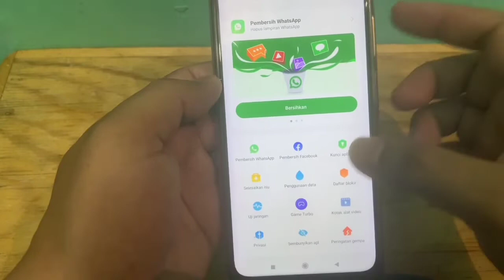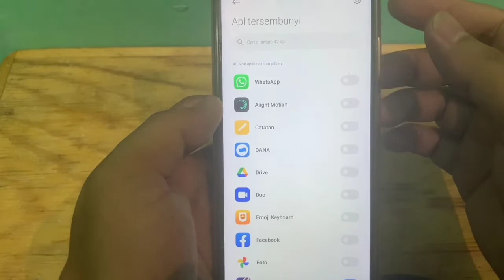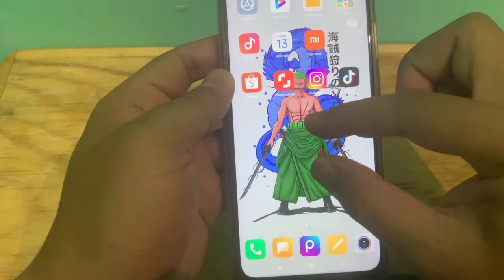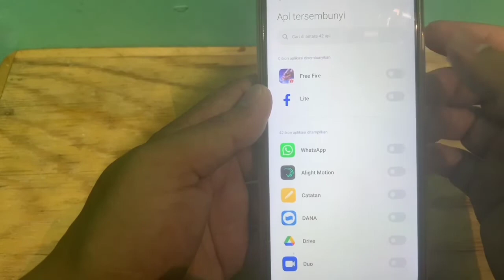Tutorial Cara Menyembunyikan Aplikasi Di Hp Xiaomi Tanpa Aplikasi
tutorial cara menyembunyikan aplikasi di hp xiaomi - cara menyembunyikan aplikasi di xiaomi miui 12.5 tanpa aplikasi tambahan. Bagaimana tutorial cara menyembunyikan apk di hp xiaomi ? Simak disini.